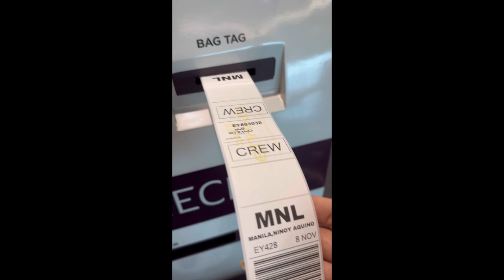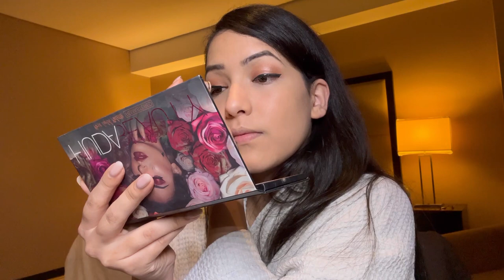MANILA PHILIPPINES 🇵🇭 24 hours layover- ETIHAD CABIN CREW